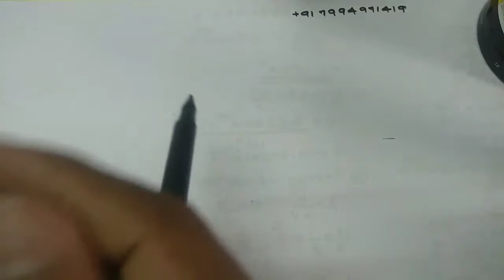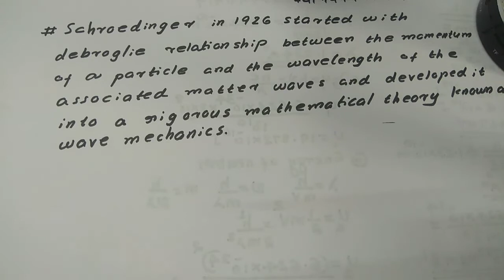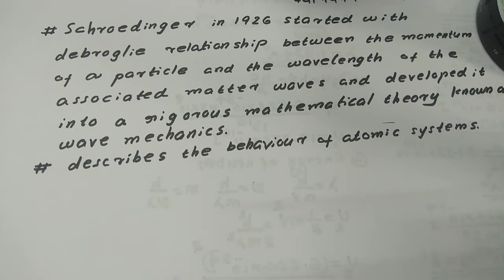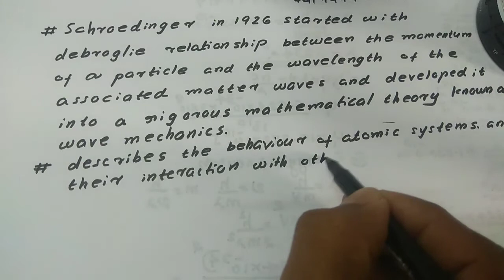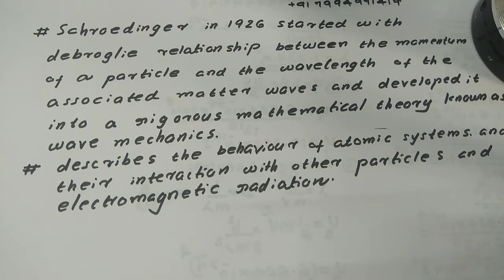S.E.T Chemistry previous year question papers with solutions|Schrödinger's EquationQuantum Mechanics